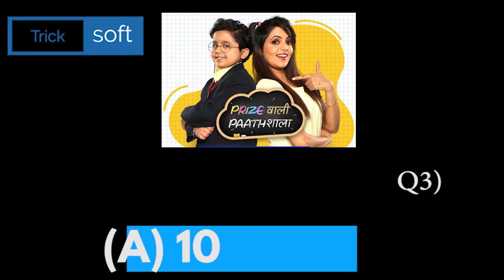Flipkart Prize Wali Paathshala Answers today | 20 May 2021 | Episode 24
Flipkart Prize Wali Paathshala Answers today | 20 May 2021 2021 | PRIZE WALI PAATHSHALA Flipkart | Prize Wali Paathshala Flipkart | Flipkart PRIZE WALI PAATHSHALA Contest Answers today | 20 May 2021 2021 | Episode 24

Play Flipkart Video presents Prize Wali Paathshala and win assured rewards 20 May 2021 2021

Flipkart Prize Wali Paathshala Todays Answers

Flipkart Prize Wali Paathshala Answers today,Flipkart Prize Wali Paathshala Answers today,